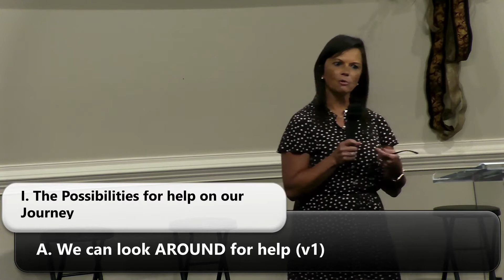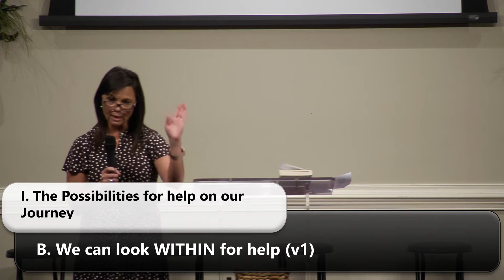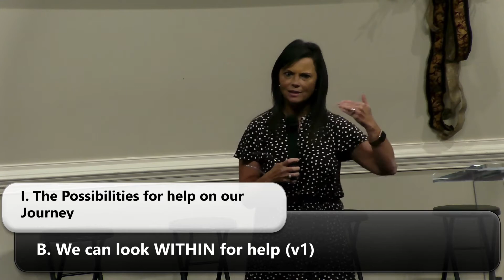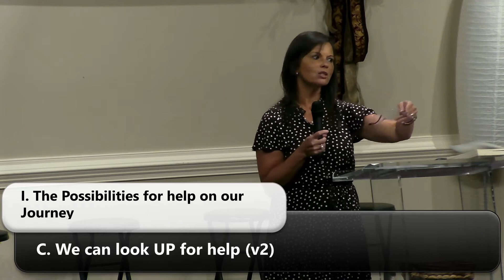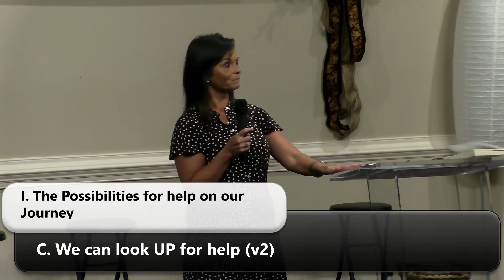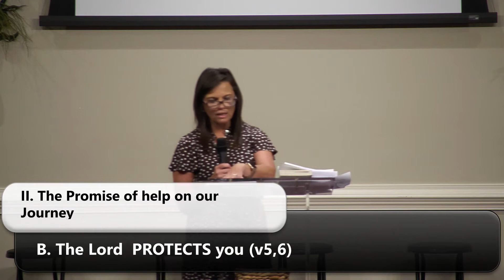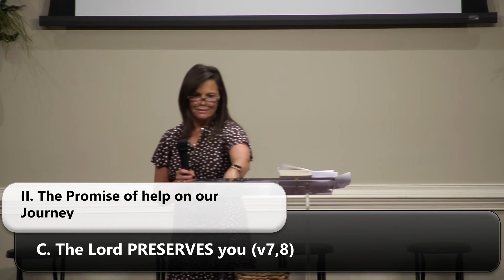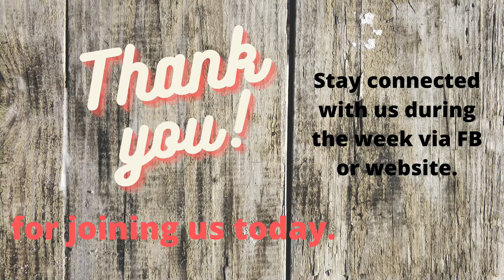When Your World Falls Apart 3 Lynn Fields 7pm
Psalms 121- "from whence comes my help?"
Chapter 3 from Dr. David Jeremiah's book